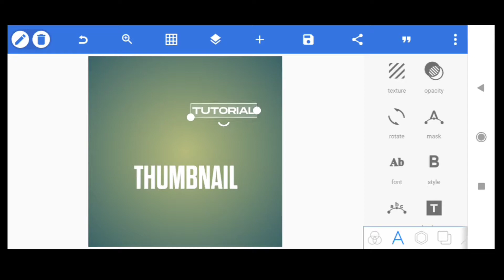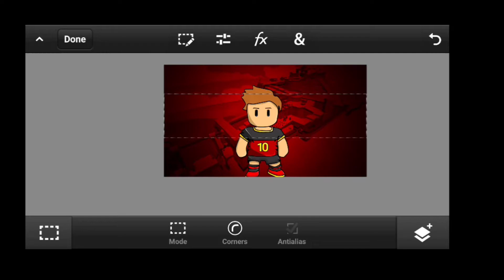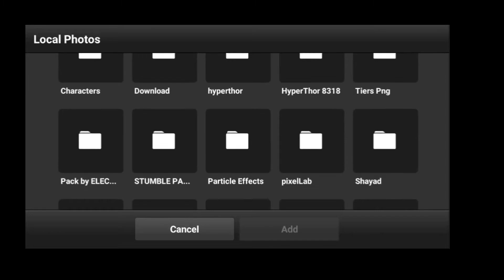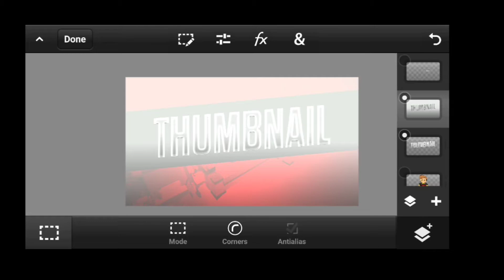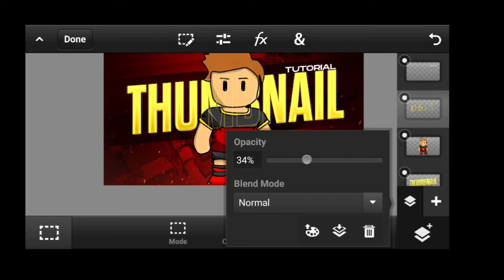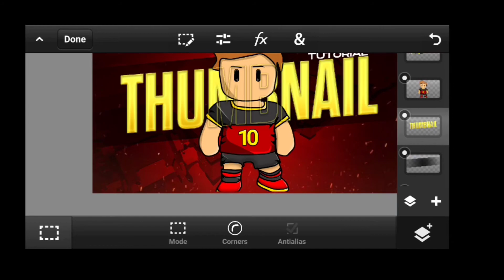STUMBLE GUYS THUMBNAIL TUTORIAL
if u want more types off thumbnail tutorial and free free to use thumbnail pack

pass- op

stats_gamingyt

COMMENT KRDENA ❤

edit . edited sg edits